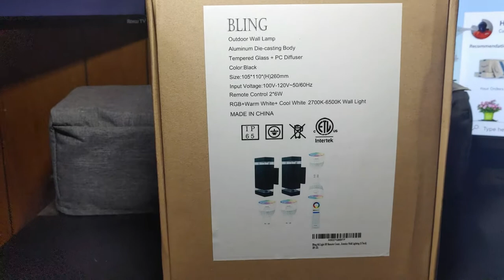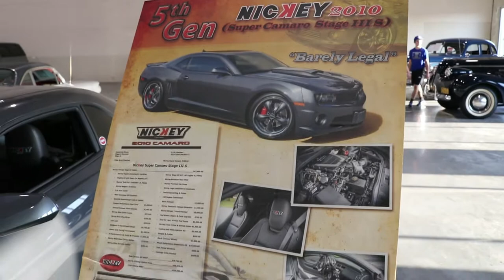Drive Kc Meet in Olathe Kansas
Hey everyone hope you enjoy the video sorry for not being able to keep the camera steady i have a messed up shoulder and need to get some stuff to help with videos in the future!

Please go check out the lights on Amazon!!!